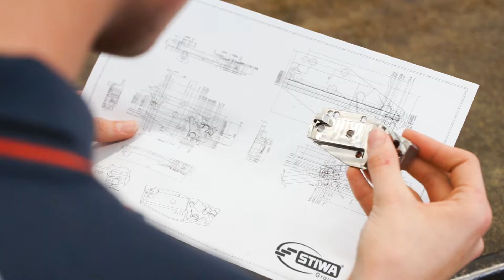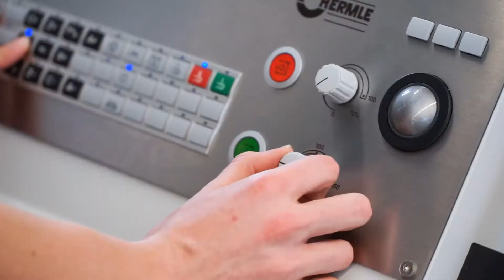STIWA Group - Lehre als ZerspanungstechnikerIn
Lehre als Zerspanungstechniker bei STIWA – eine gute Entscheidung, die du nie vergessen wirst! Infos: lehre.stiwa.com

Die Lehrlingsausbildung hat bei der STIWA Group in Attnang-Puchheim seit Jahrzehnten einen hohen Stellenwert. 2017 haben 47 Lehrlinge ihre Ausbildung bei STIWA begonnen. Insgesamt sind 141 Jugendliche in zahlreichen Berufen in Ausbildung – das entspricht einer Lehrlingsquote von zehn Prozent. Damit zählt der mehrfach ausgezeichnete Familienbetrieb zu einem der größten Industrieausbildern in Oberösterreich.

Bei STIWA ist es eine Selbstverständlichkeit, dass sämtliche Lehrlinge nach erfolgreichem Abschluss ihrer Ausbildung als Facharbeiter in das Unternehmen übernommen werden. Mit ihrer hochwertigen Ausbildung stehen den Facharbeitern alle Karrierewege offen: von der fachlichen Spezialisierung über internationale Einsätze bis hin zur Übernahme von Führungsverantwortung in einer Firmengruppe mit mehr als 1.500 Mitarbeitern an neun Standorten in vierLändern.